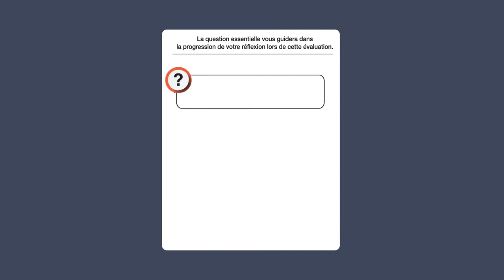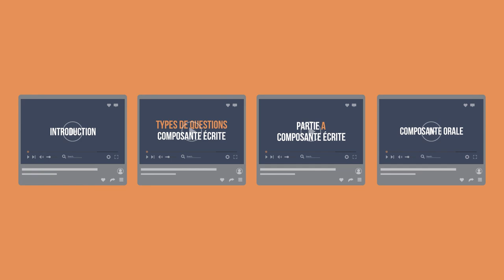Partie B de la composante écrite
Cette vidéo est la troisième d’une série de cinq vidéos créées par le ministère de l’Éducation de la Colombie-Britannique pour familiariser l’élève avec l’Évaluation de littératie de la 12e année - Français langue seconde - immersion.  Par le biais de ces vidéos, l’élève sera initié·e à la structure de l’évaluation at aux types de textes et de questions qui s’y retrouvent. Cette vidéo présente la partie B de la composante écrite de l’évaluation qui comprend deux parcours. La vidéo montre des exemples de questions à réponse construite : l’analyse critique et la dissertation. Il est suggéré que l’élève visionne les cinq vidéos avant de commencer l’évaluation.

Retrouvez les cinq vidéos sur le site web du ministère de l’Éducation de la Colombie-Britannique :